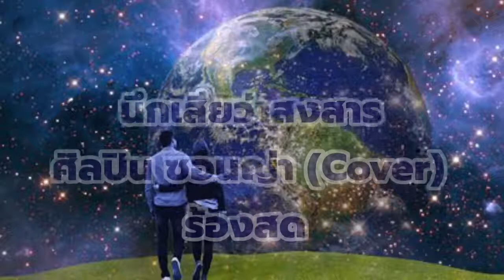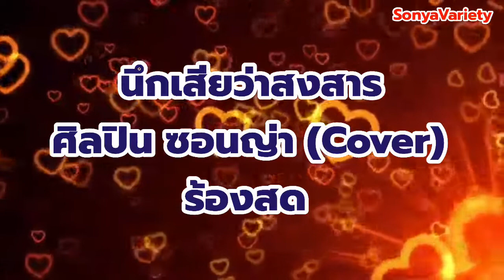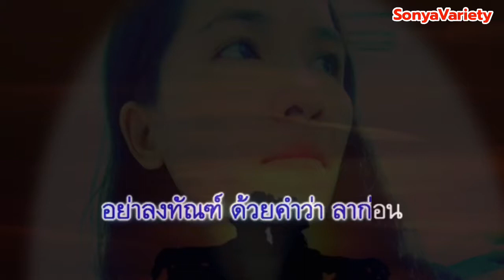เพลง นึกเสียว่าสงสาร V15 ศิลปินซอนญ่า (มีนา มานี) ร้องสดCover ต้นฉบับ อ้อย กระท้อน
เพลง นึกเสียว่าสงสาร V15ศิลปินซอนญ่า (มีนา มานี) ร้องสดCover ต้นฉบับ อ้อย กระท้อน